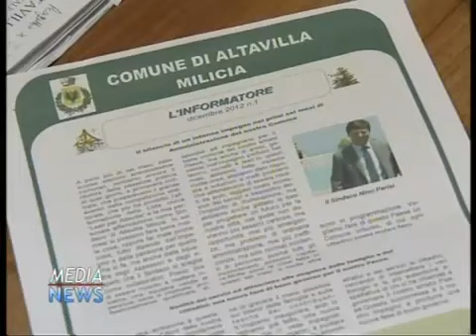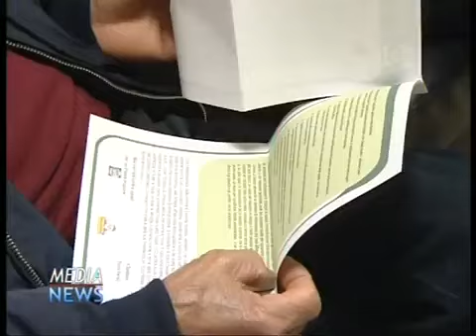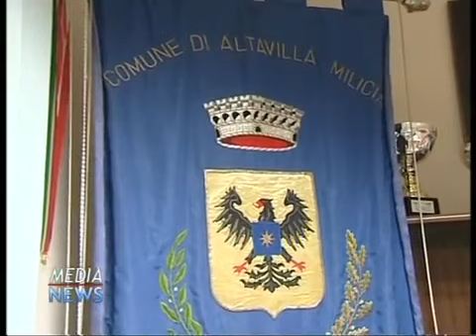Conferenza stampa 20-12-2012 - Altavilla Milicia - TeleOne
Servizio sulla Conferenza stampa organizzata dal Comune di Altavilla Milicia il 20 Dicembre 2012, dal TG MediaNews di TeleOne del 21 Dicembre 2012, con intervista al Sindaco Parisi.

Per gentile concessione di Media One s.r.l.; Tutti i diritti di riproduzione sono riservati.